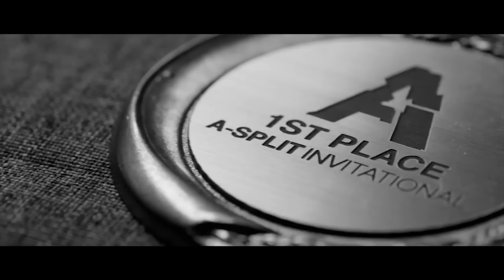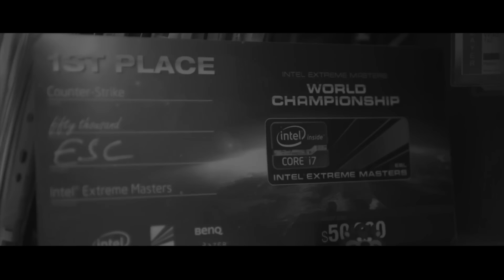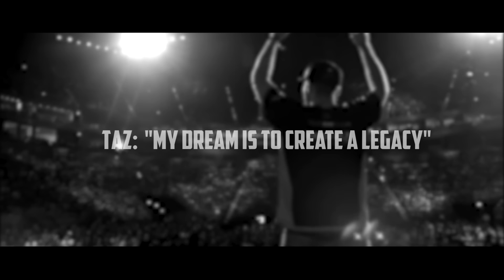CS:GO | THE BEST PRO TEAMS - Inspirational Movie (Virtus Pro & Fnatic) HUGE MONTAGE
Combination of the top tier teams with motivational speeches, you guys seemed to like the previous one so here you go!

Commentary//
Anders & Semmler

CEVO
MLG.TV